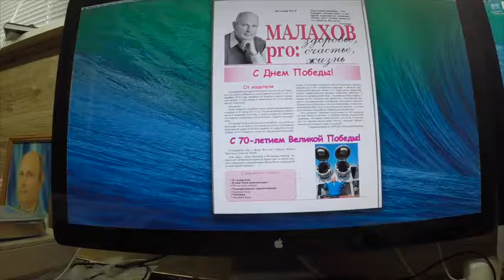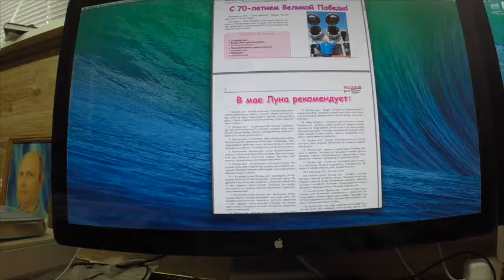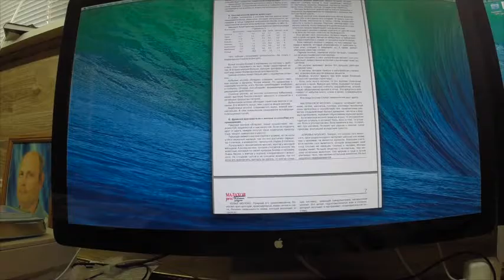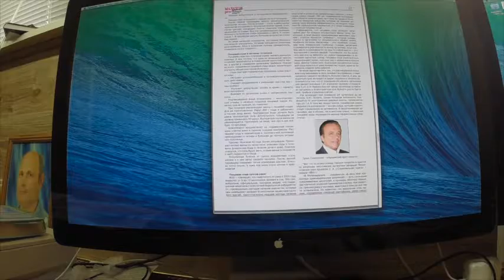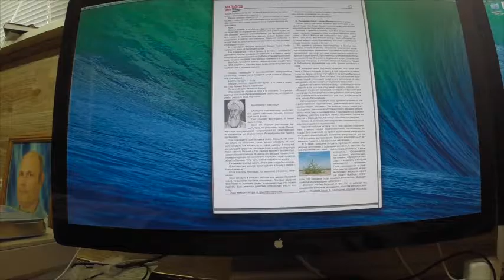Газета МалаховPro №59